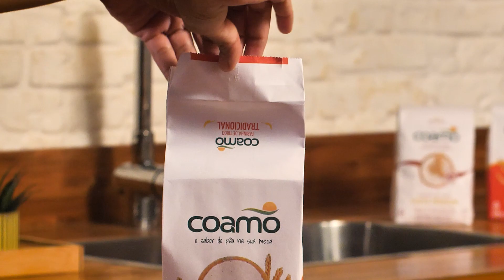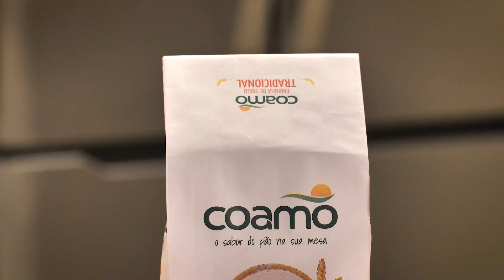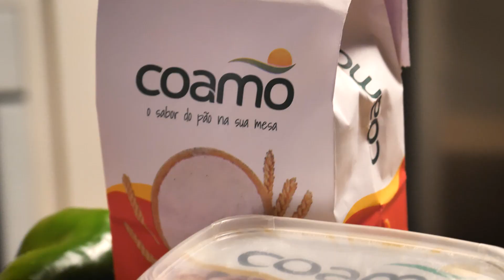Empada de Frango | Receitas TudoGostoso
Essa empadinha de frango é o melhor jeito para começar a sua semana. Uma massa que derrete na boca e um recheio com toque especial que fica incrível! 😍 @coamoalimentos

Ingredientes:
1 kg de Farinha de Trigo Coamo Tradicional
1 ovo + 1 gema
250 g de Margarina Coamo Premium

Recheio:
1 colher (sopa) Margarina Coamo Premium
1 cebola picada
2 dentes de alho picados
2 tomates picados
1 colher (sopa) pimentão verde picado
500 g de peito de frango desfiado
Sal a gosto
250 ml de leite
1 e ½ colher (sopa) de Farinha de Trigo Coamo Tradicional
1 gema de ovo

O modo de preparo você encontra no vídeo!